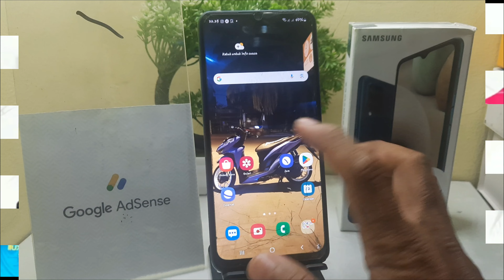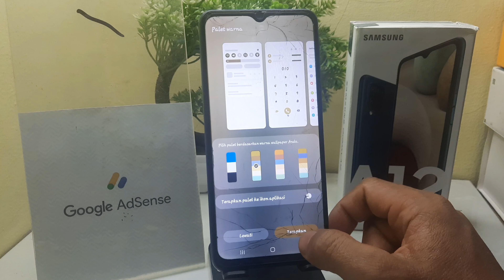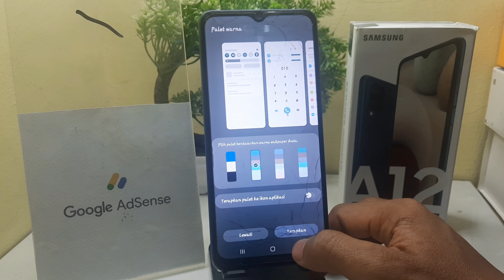Cara Membuat Wallpaper Vidio Di HP Samsung A12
Contact Person
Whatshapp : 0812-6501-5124